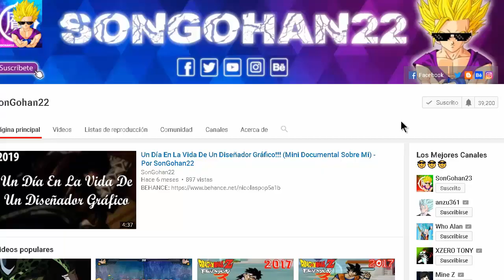Puedes Subir Montañas En Auto En DBZ Kakarot??? - Por SonGohan22 (Gameplay)